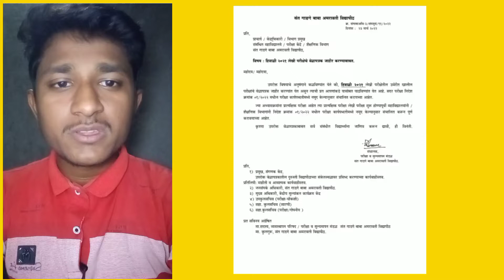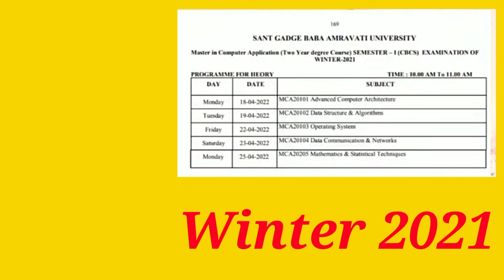SGBAU Amravati University News | Winter 2021 Semester Exam Online | Official Schedule.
Sant Gadge Baba Amravati University is one of the leading names in providing quality education in the fields of arts, science, and commerce. It has a deemed university status, approved by UGC, and recognized by AICTE. The institute was established in 1983.

🛑 परीक्षे बद्दलची सविस्तर माहिती बघण्यासाठी @THOUGHTS OF YOUTHS  सबस्क्राईब करा🙏

SGBAU
Amravati university exam 2020 winter exam updates Pune
winter exam pattern Amravati srtmu exam updates
KBC university exam north Maharashtra university exam updates
Pune University Exam Updates nanded university exam news
Mumbai university exam news
Nagpur university exam news SGBAU Winter Exam 2020

@THOUGHTS OF YOUTHS  नेहमी विद्यार्थ्यांचे प्रश्न मांडते. 🔥🙌💯

@THOUGHTS OF YOUTHS

🔴 आमच्या सोशल मीडिया व्हॉट्सअ‍ॅप, फेसबुक आणि टेलिग्राम ग्रुप मध्ये सामील व्हा! 🔴